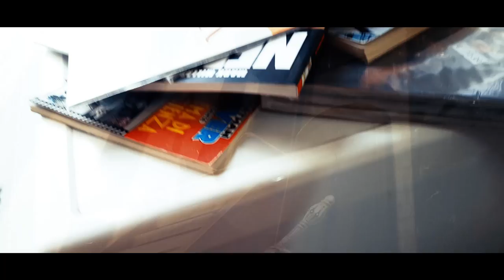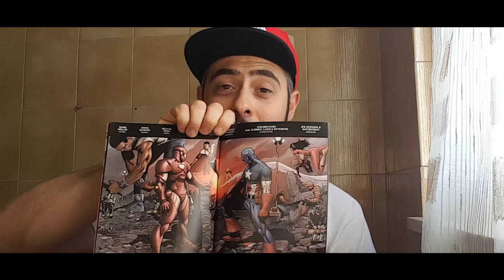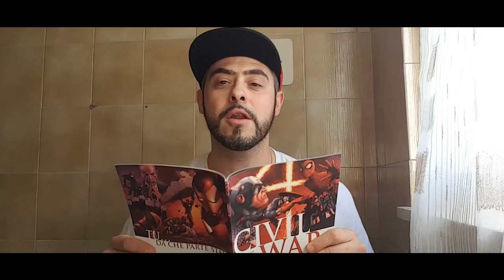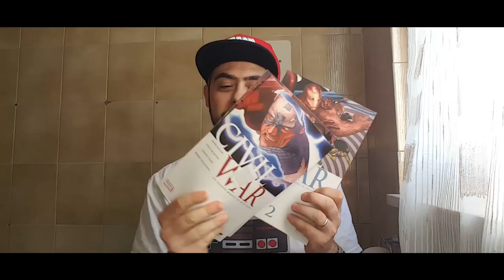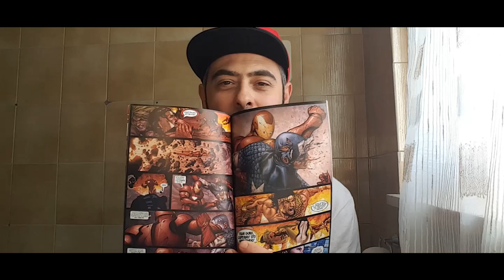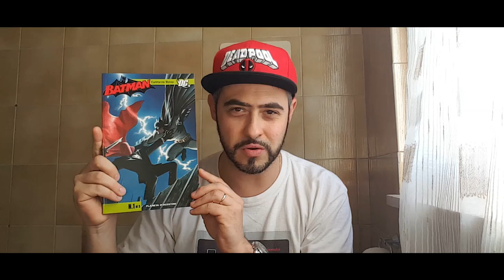Il Trono del Re: Civil War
In questo episodio de Il Trono del Re si parla di Civil War, la famosissima miniserie Marvel a fumetti, scritta da Mark Millar e disegnata da Steve McNiven. Il primo albo è uscito nel maggio 2006 e si è conclusa, con dei ritardi, nel febbraio 2007.